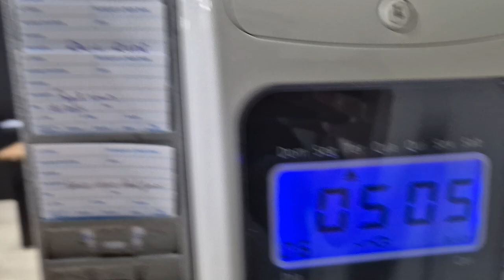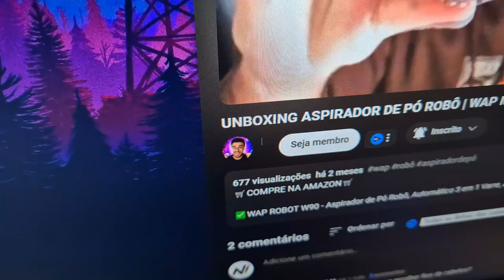VIREI O TIO DA FAXINA! | AINDA VÃO FALAR QUE FOI SORTE | ‹ Rafa Nunes ›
✅PlayStation®5 Slim Disk + 2 Jogos
✅PlayStation®5 Slim Edição Digital
✅Sony PlayStation 5 Slim 1TB Spider-Man 2
✅Console PlayStation 5 FAT
✅Console PlayStation® 5 FAT + EA SPORTS FC™ 24

🟡Sony PlayStation 5 Slim 1TB Spider Man 2 cor branco Midia Digital